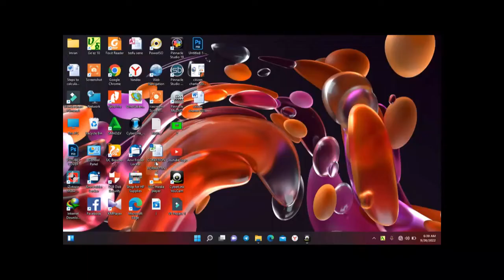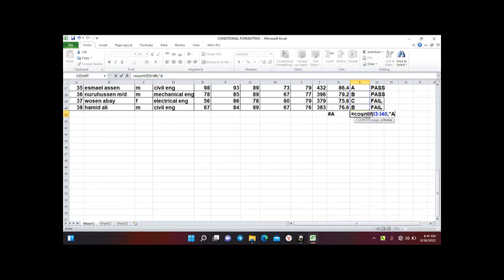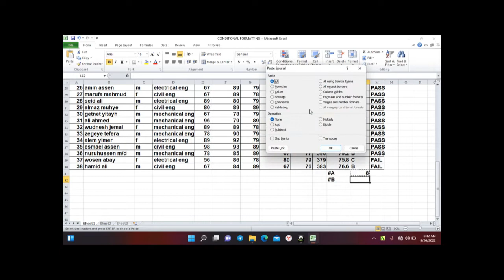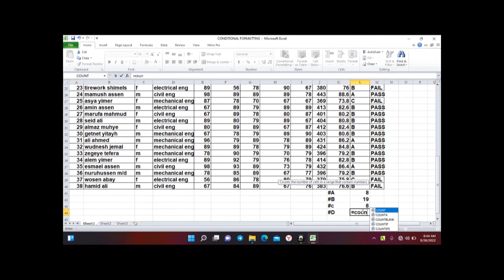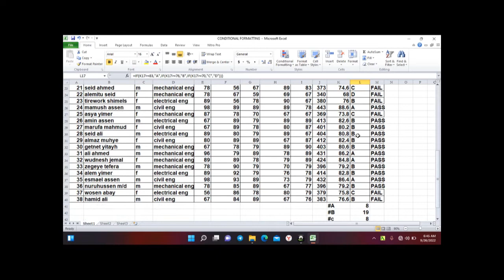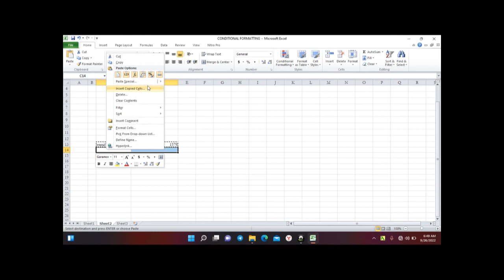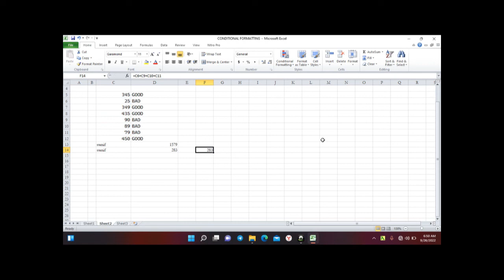SECTION 19 EXCEL 2010 ሰም ኢፍና ካውንት ኢፍ Conditional Logic sumif and countif in Amharic በአማርኛ 2